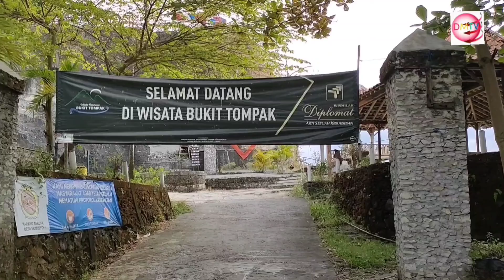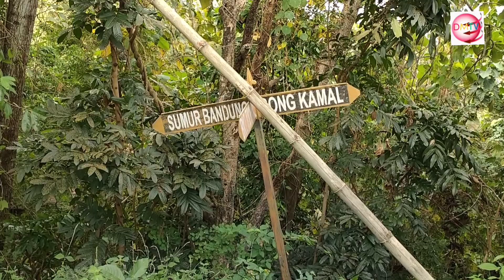BUKIT TOMPAK SALAH SATU SPOT TERBAIK UNTUK MENIKMATI BENTANG ALAM YOGYAKARTA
bukit yang  berada di wilayah Desa Srimulyo, Kecamatan Piyungan, Kabupaten Bantul, DI Yogyakarta.

Desa Srimulyo termasuk salah satu desa yang berada di paling timur Kabupaten Bantul yang berbatasan dengan Kabupaten Gunungkidul, dengan luas wilayahnya sekitar 1.456,758 Ha.

Bukit Tompak yang dulunya merupakan area penambangan batu putih bagi masyarakat setempat ini tepatnya berada dijalan Sumur Bandung, Cikal, Srimulyo, Kecamatan Piyungan, Kabupaten Bantul, DI.Yogyakarta.

Area yang sudah di tambang menjadi pelataran dengan panggung mininya serta gazebo dan pendopo di samping mushola serta warung makanan.

Bersebelahan dengan obyek wisata situs sumur bandung serta goa song kamal menjadikan Kawasan Bukit Tompak  menjadi magnet dalam kunjungan wisata di daerah ini.